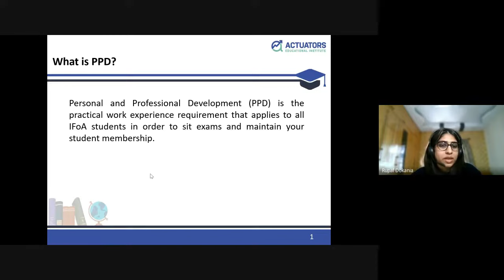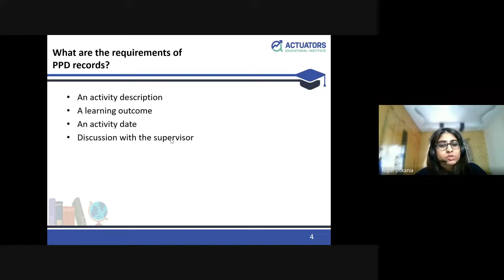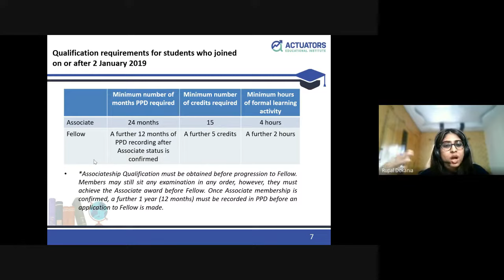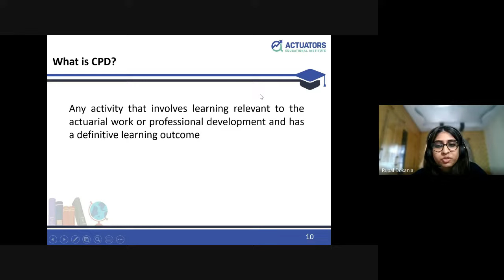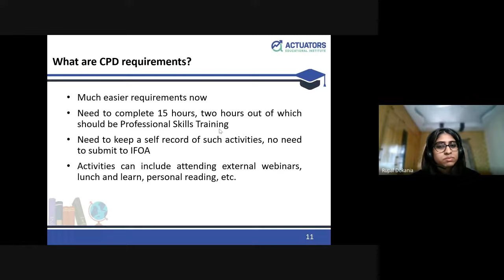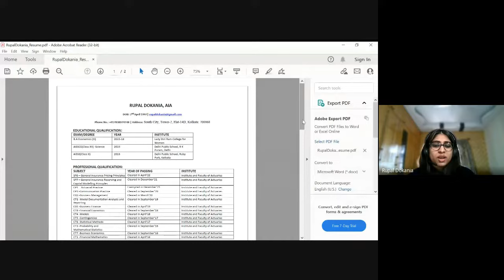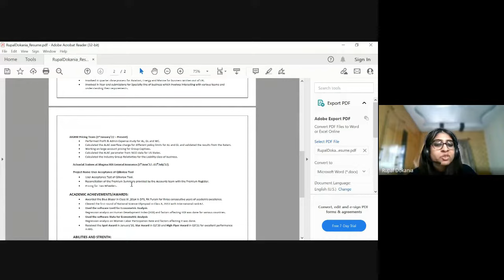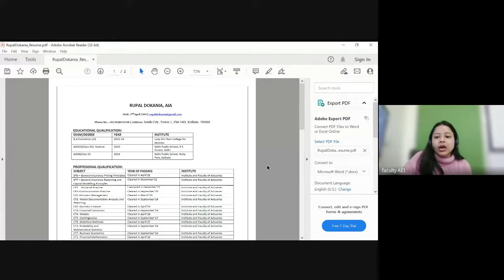Talk Session with Qualified Actuary | Rupal Dokania | IFoA | IAI